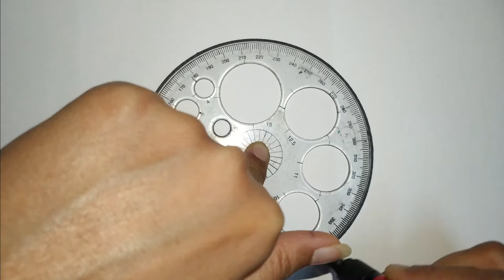CIRCLE DESIGN/CIRCLE DRAWING/How to draw circle drawing for kids/circle design soft pastel colour.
HOW TO DRAW circle design for kids/Basic tutorial with oil pastel colour.Easy to learn and easy to make.